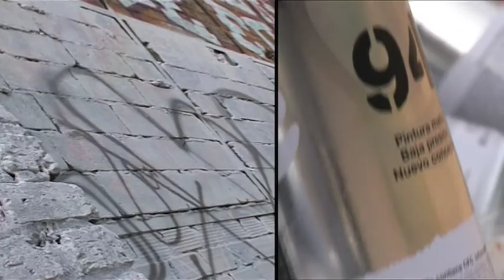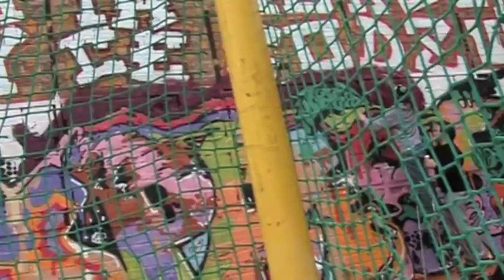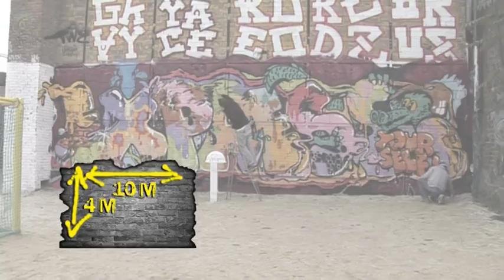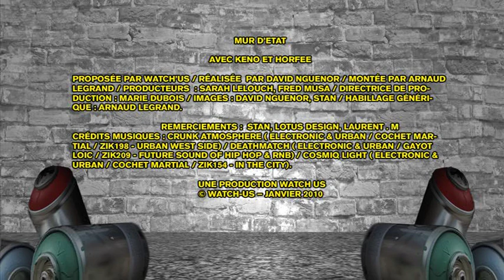MUR DETAT - Le pilote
Pilote Mur d'ÉTAT - concept ©Watch'Us